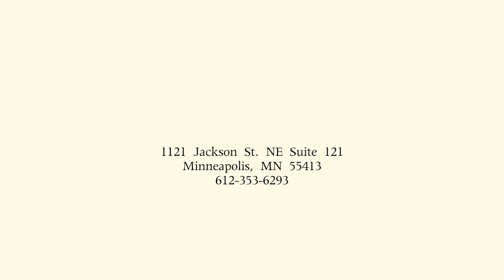Everyday Miracles - Teaser spot